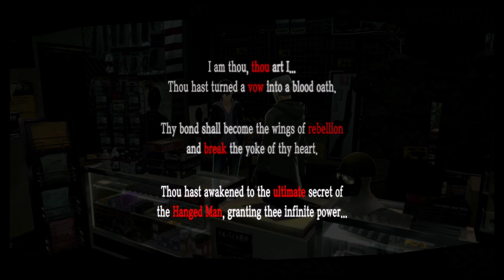Persona 5 Royal First Playthrough Part 122 - Helicopter Mom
In this episode, the Phantom Thieves help Shinya change his mom's heart as I get closer to finishing maxing out confidant lines.